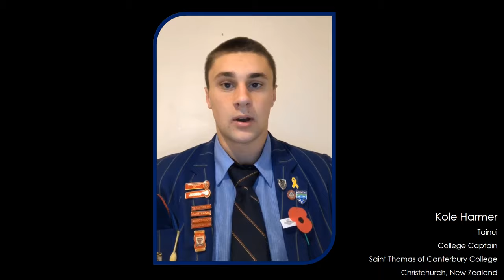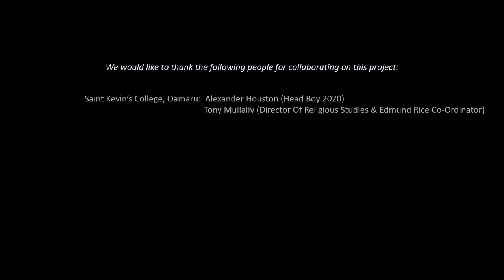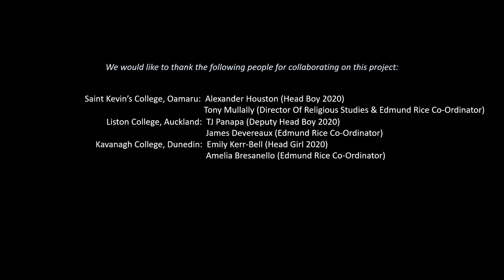Edmund Rice Schools of Aotearoa 2020 - Anzac Day.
ANZAC DAY 2020 - Prayers from all five Edmund Rice Schools in New Zealand: St. Peter's College from Auckland, Liston College from Auckland, St. Thomas of Canterbury from Christchurch, Kavanagh College from Dunedin and St. Kevin's College from Oamaru.